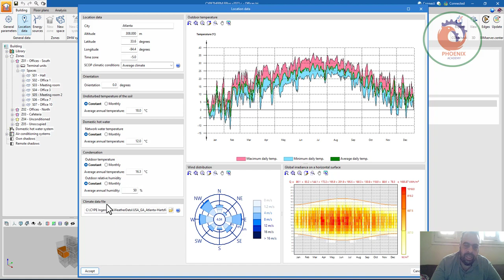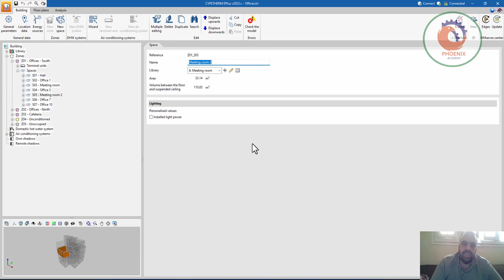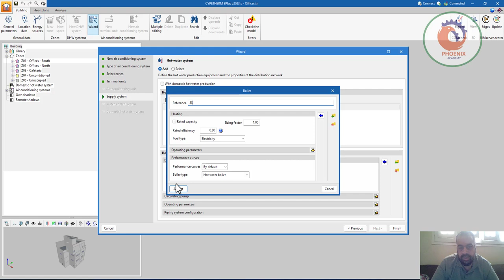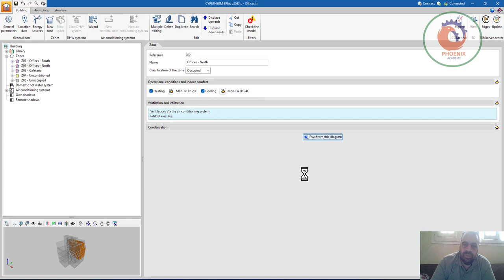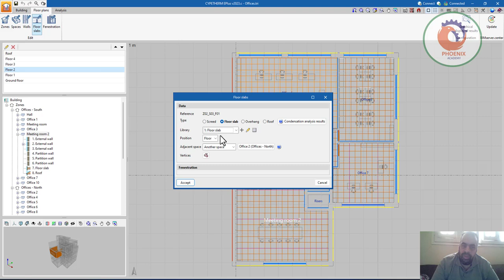CYPETHERM EPlus عربي